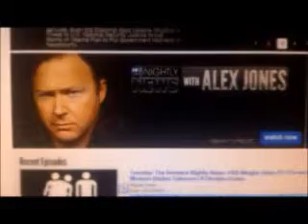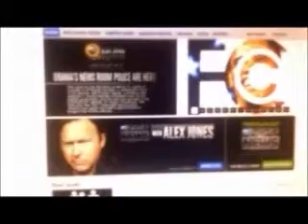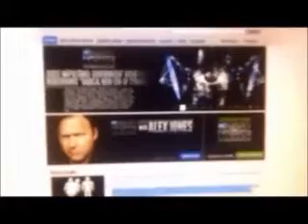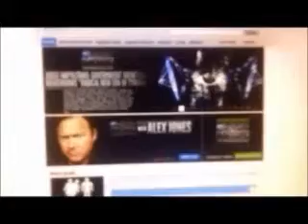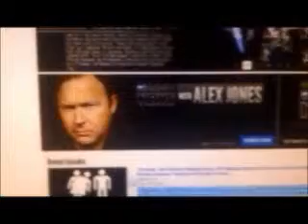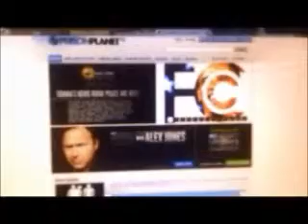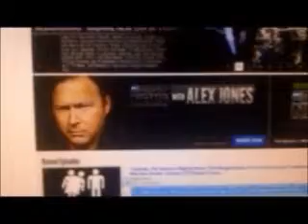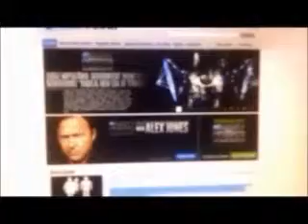The Alex Jones show Sunday December 7th 2014 6